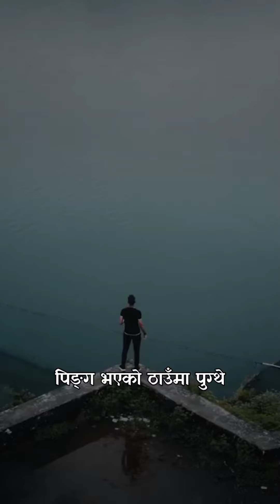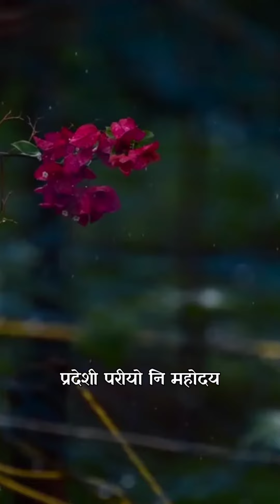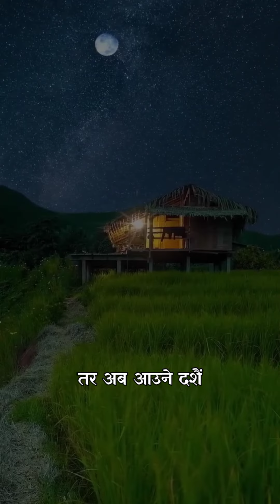Dashain Quotes By Saroj Sapkota S PROJECT ENTERTAINMENT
S.PROJECT
ENTERTAINMENT

     A S.PROJECT ENTERTAINMENT Present Videos. Please entertaining my own creations, i hope all of you like my videos. Please  give a sweet positive comment and sharing all of my video to yours friends, family for more support.
This video is made by my own concepts and direction. if you also wanna make this type of videos than contact the owner of S.PROJECT ENTERTAINMENT.

Hope you all support this youtube channel.
Enjoying the videos and take lorts of joy and happiness.

Lorts Of Love From S.PROJECT ENTERTAINMENT